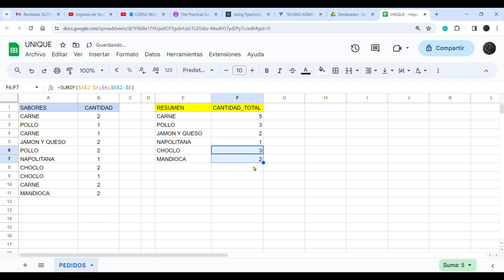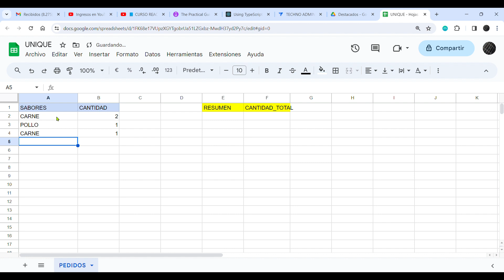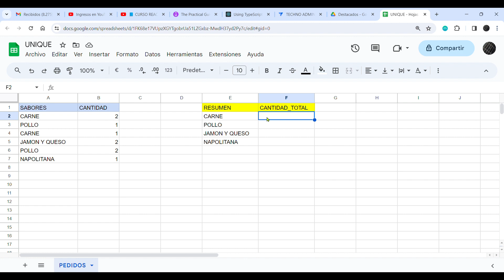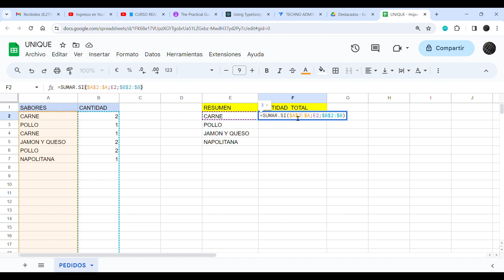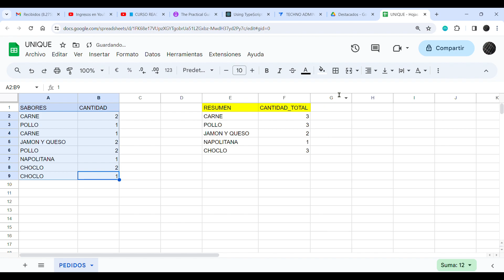Obtener valores ÚNICOS de un listado en Google Sheets. Uso de UNIQUE()